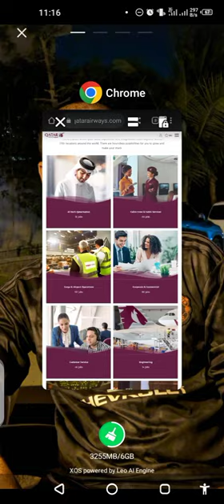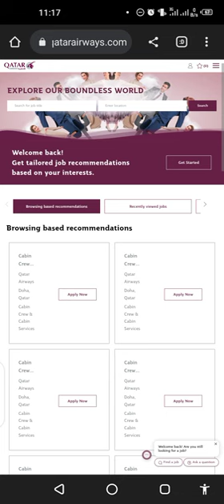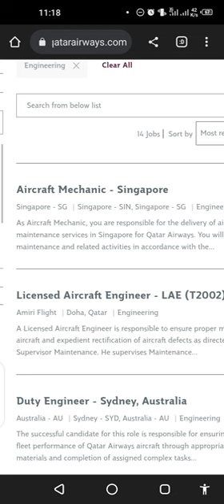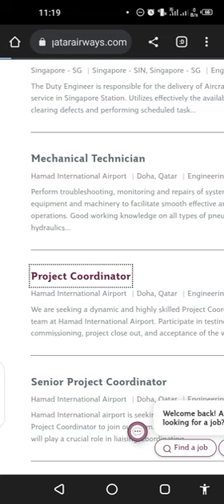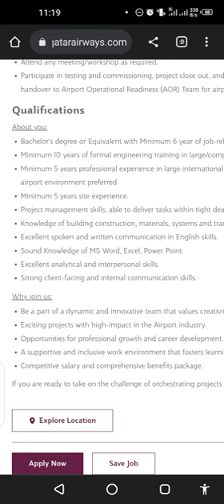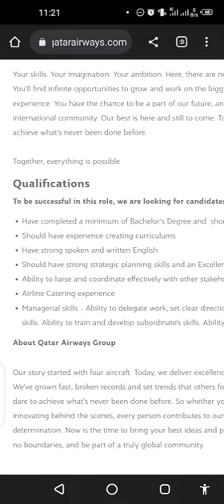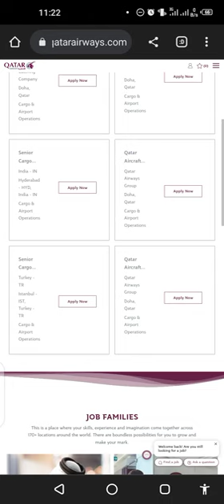Qatar Airways New Jobs 2023 | Qatar airways Cabin Crew Cargo Engineering Jobs 2023 | Aqib Arshad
Qatar Airways New Jobs 2023 or Qatar airways Cabin Crew Cargo Engineering Jobs 2023 with Aqib Arshad